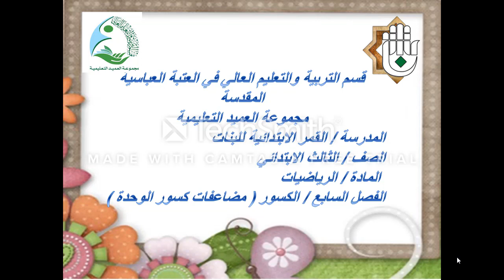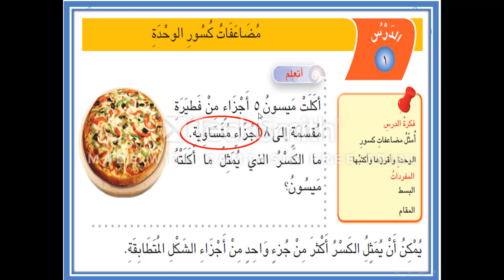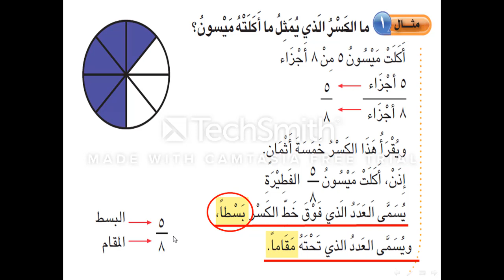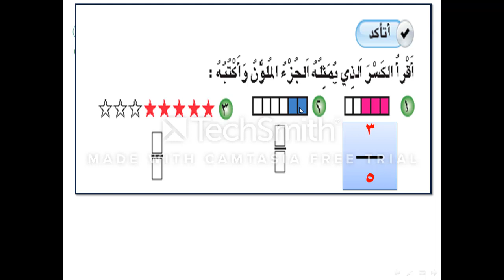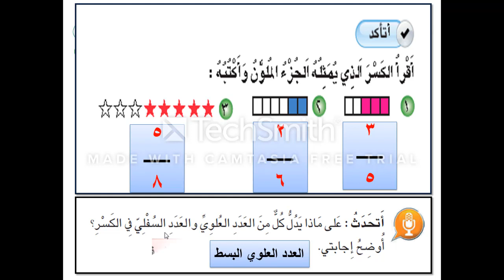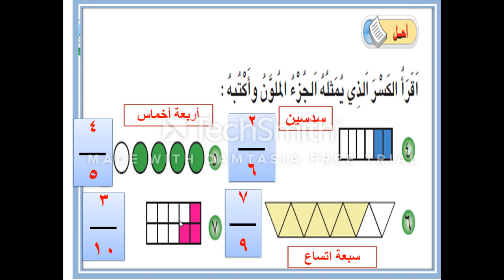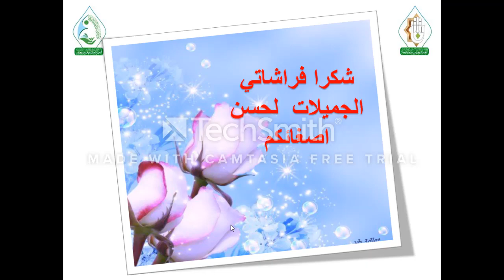مادة الرياضيات للصف الثالث الابتدائية (درس الكسور) (مضاعفات كسور الوحدة)